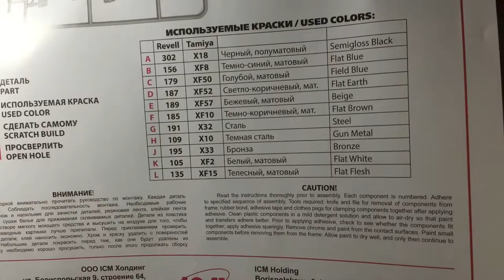Обзор сборной модели 35020 ICM American Civil War Union Infantry